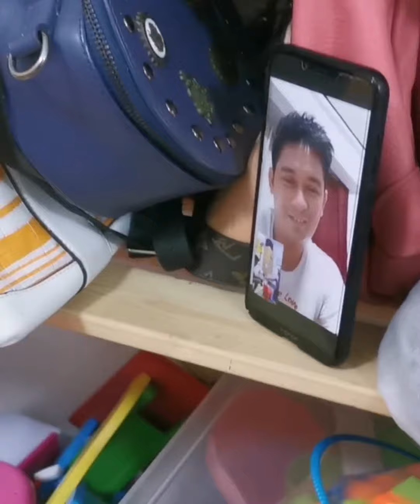Happy 4th Birthday Amara